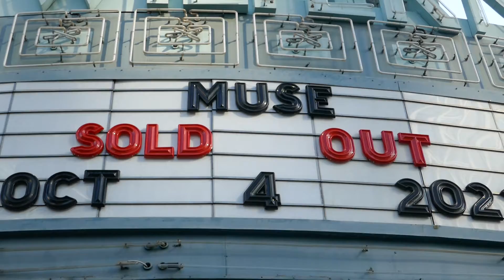Muse Will of the People Tour The Wiltern Sold Out Los Angeles California USA October 4, 2022